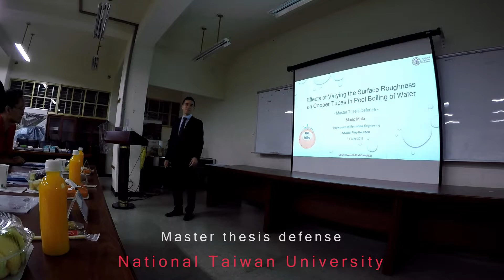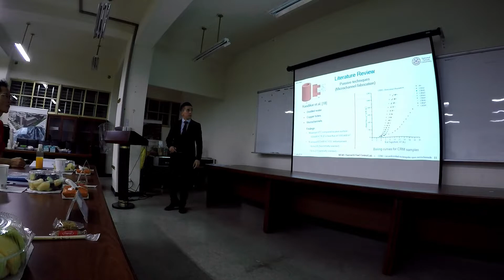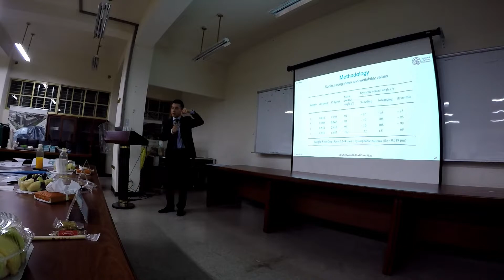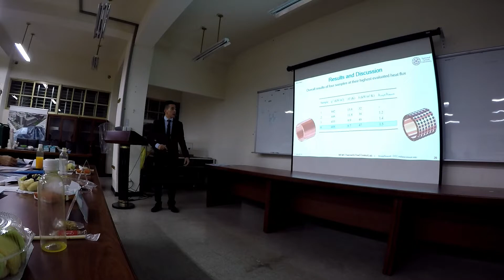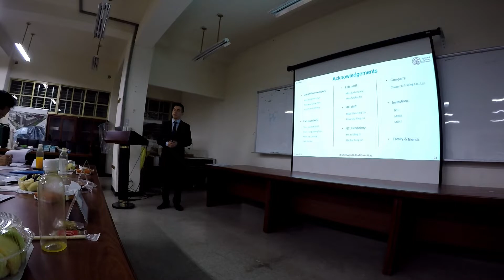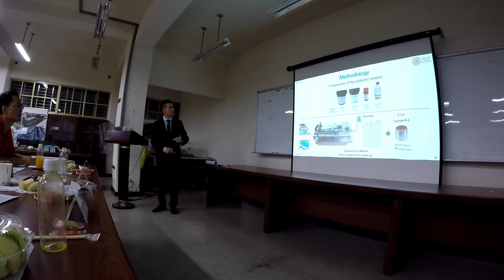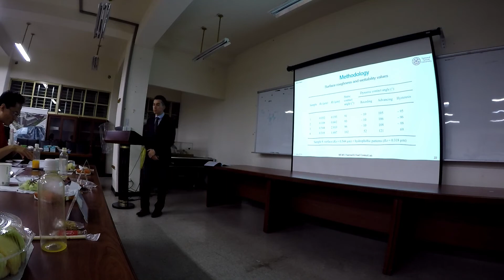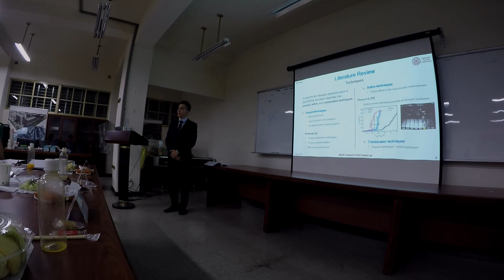Master's thesis defense presentation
Mario Mata's master thesis defense,

- Topic: Effects of Varying the Surface Roughness on Copper Tubes in Pool Boiling of Water.

- Advisor: Ping-Hei Chen.

- MEMS Thermal & Fluid Control Laboratory.

- Taipei, Republic of China (Taiwan).

- This 1-hour video shows 30-min of presentation and 30-min of Q&A.

- Evidently, my mother tongue is not English, but I hope you find this video helpful for your future thesis presentation. Cheers!

And remember, bubbles are cool^^